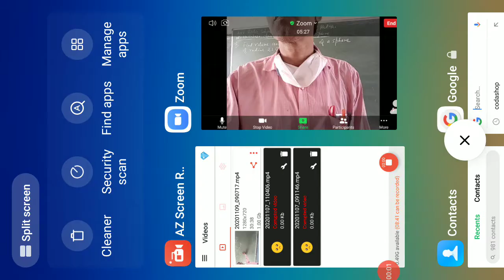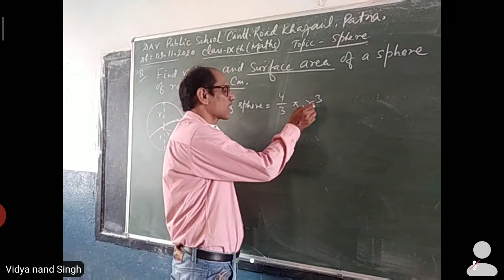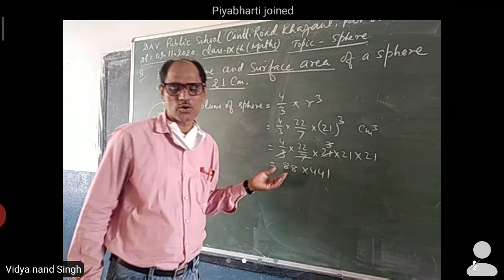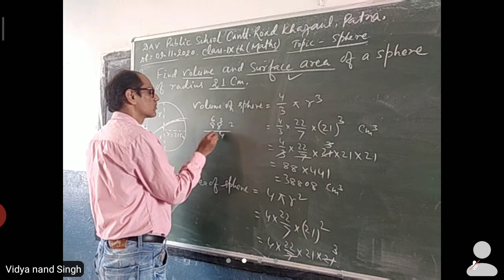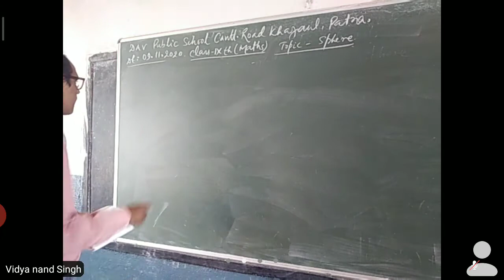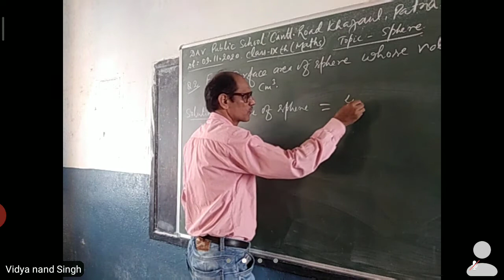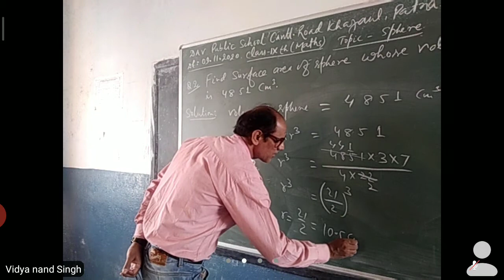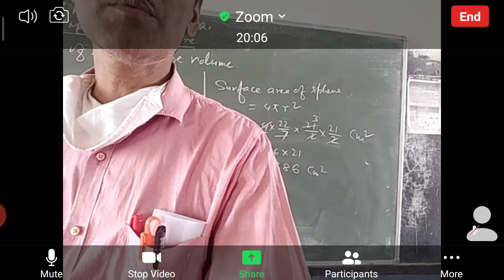Class-9th,Sub.Maths Volume and S.A of Solids by V.N.Singh